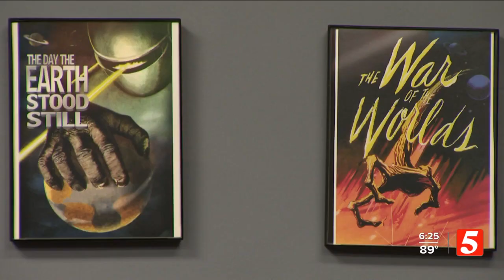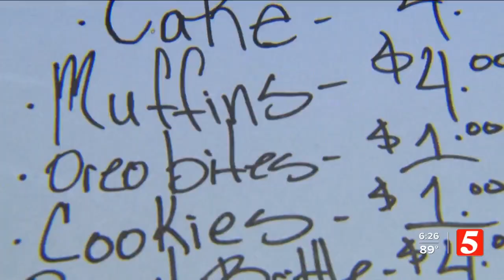"Genius idea!": Spring Hill mom launches late, late Saturday night bake sales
Late night tattoo bake sale